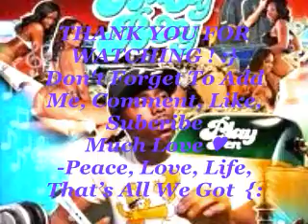Baby Boy --- Passion's Of A Good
Baby Boy From Da ATL Doing HIs Thing In His Mixtape PlayPen